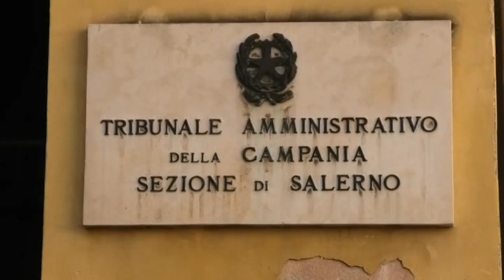SERRE: IL TAR RIAPRE LE SCUOLE